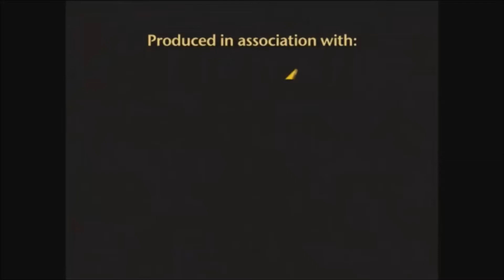PMT, LTD. (1989/2015)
Seen on re-prints of the 1989 English dub of "The Swiss Family Robinson".

I was hoping that the PMT logo from the old master would be used, but it disappointingly uses a whole different logo that's AWFUL.